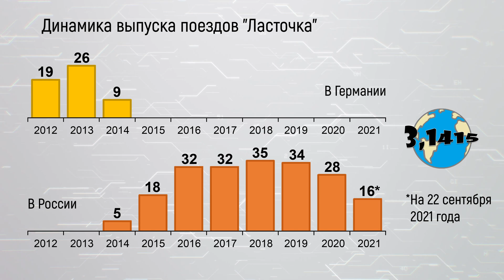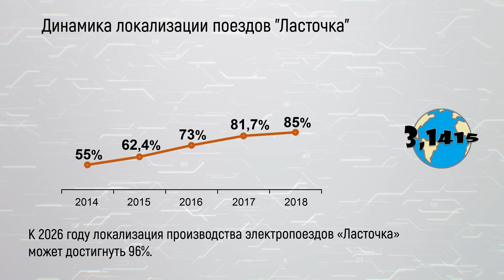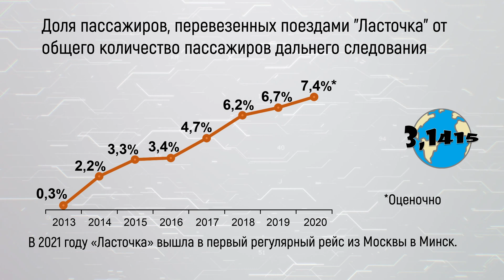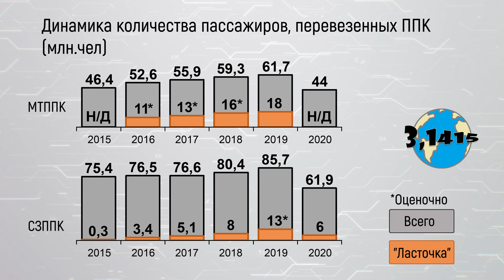Обзор скоростного электропоезда "Ласточка" и все его маршруты на 2021 год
Семейство пассажирских электропоездов ЭС1/ЭС2Г «Ласточка» создано на основе платформы «Siemens Desiro». Производство поездов «Ласточка» началось в 2011 году на заводе «Сименс» в Германии. За три года было выпущено 54 состава модели ЭС1. В 2013 году началось производство «Ласточек» на заводе «Уральские локомотивы» в Верхней Пышме. За восемь лет завод выпустил 200 составов трёх модификаций (ЭС1П, ЭС2Г и ЭС2ГП).

В этом видео:
00:00 начало
00:14 характеристики
01:06 модификации
01:37 динамика производства
01:55 локализация
02:07 развитие маршрутной сети
02:50 Пассажирооборот ФПК
03:20 Пассажирооборот МЦК
03:30 Пассажирооборот ППК
04:18 это интересно

Ссылки
Характеристики: